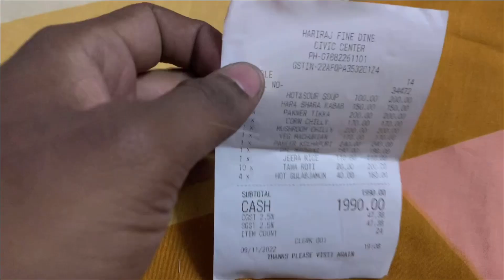Organic Vegetables In My Farm😍|| Celebrating Brother’s Birthday❤️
Hey Dosto Is video me Mai apne farm me lage organic vegetables ka tour diya hai and bhai ka birthday 🎂 celebrate kiya hai agar aap ko video Aacha laga to like shear and subscribe karo and comment kar ke bato kya Aacha laga ❤️